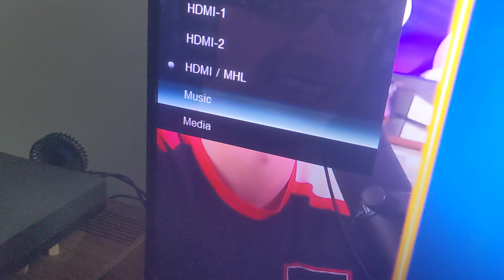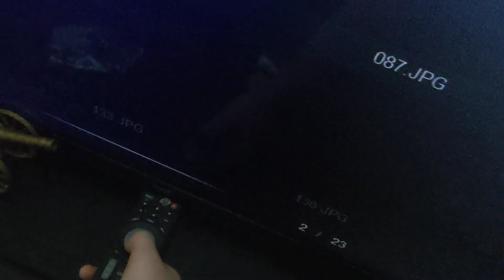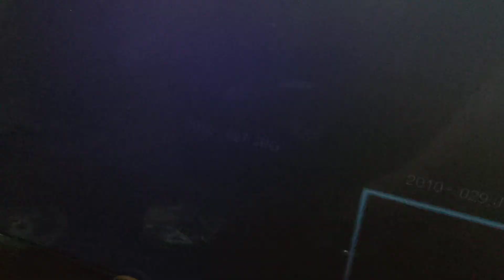what's on a flash drive I found in a abandoned house